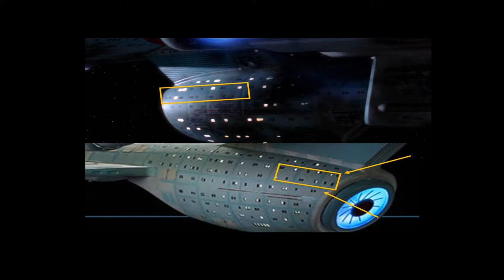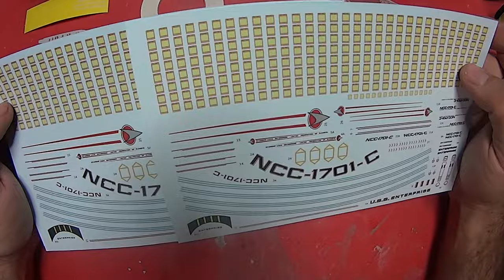Enterprise C 1/1400 Scale Build Episode 2: The Secondary Hull